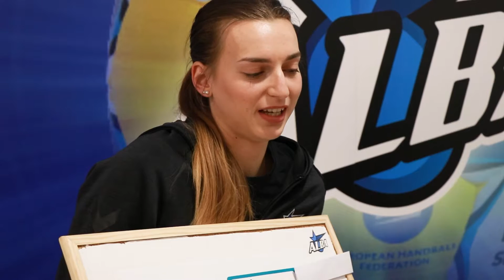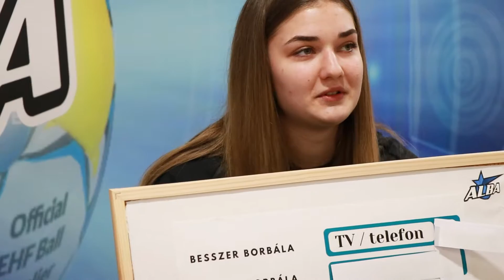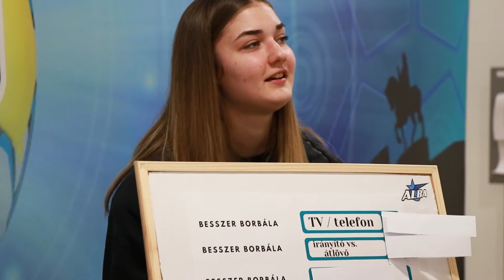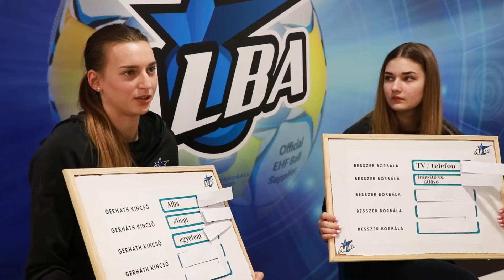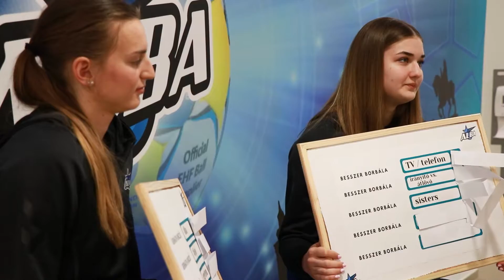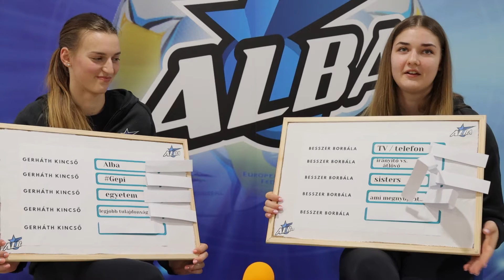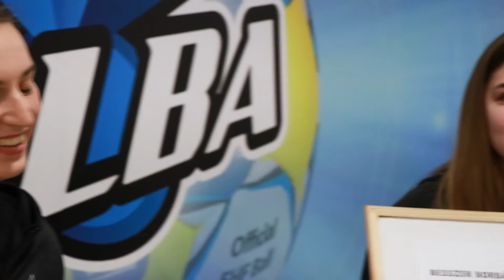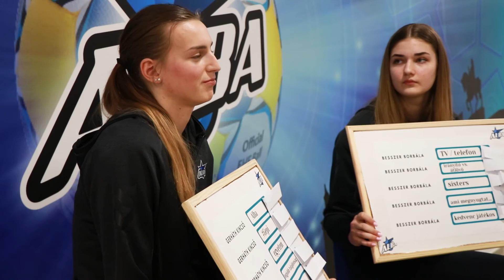Kérdezz-felelek / Besszer Borbála és Gerháth Kincső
Egyetem, testvérek, becenév és az elmaradhatatlan motivációs kártyák - Kérdezz-felelek rovatunkban Besszer Borbála és Gerháth Kincső mesélt nekünk életéről, a kézilabdáról és érdekes kulisszatitkokról.